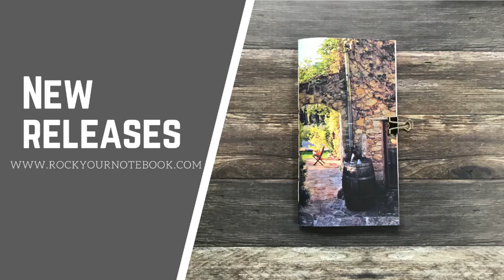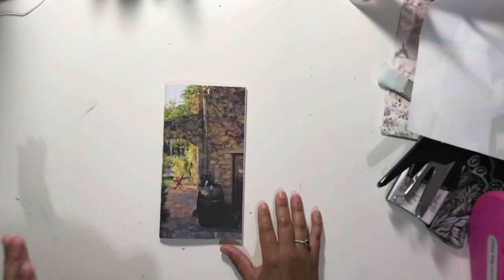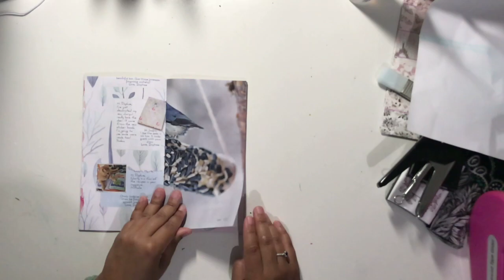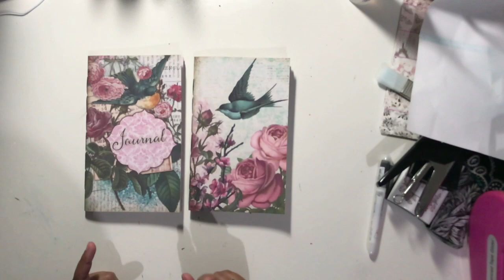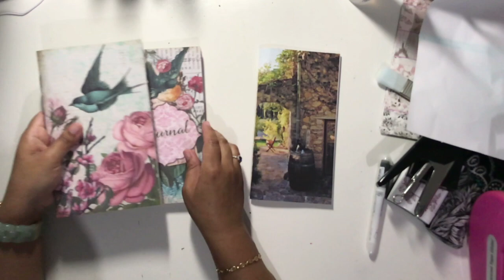New Junk Journals in the Shop Daphnes Diary & Calico Collage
Beautiful new junk journals are now in the shop using Daphne's Diary and Calico Collage One Fine Day Kit